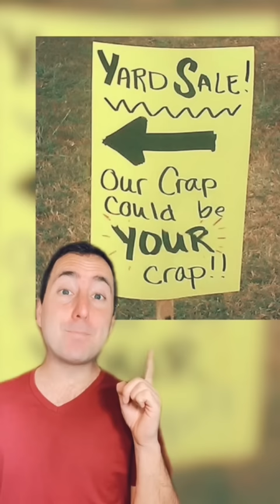Weird signs found in yards